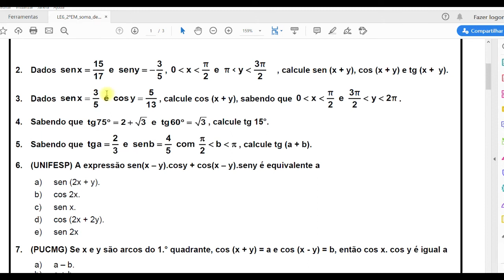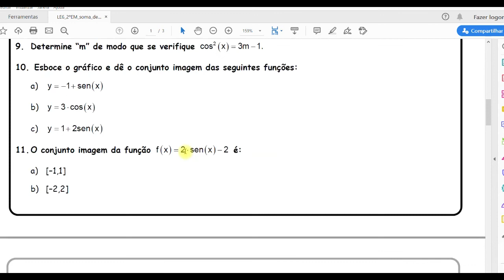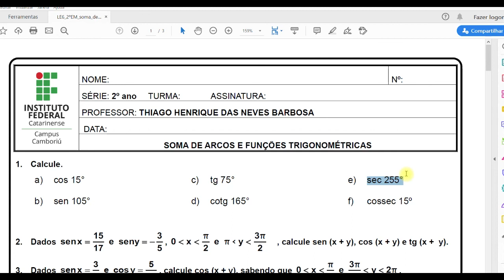AB19 - exercícios envolvendo soma de arcos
Exercícios envolvendo soma de arcos - dia 22/06/2020